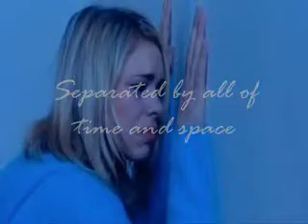Doctor Who - Reunited - a Rose Returns fan trailer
This is something I experimented with, inspired by some of the amazing fan-made trailers I've seen out there. I finally got tired of tinkering with it (not to mention, it'll be obsolete in a few weeks), so thought I'd go ahead and post it now.

The songs are:
"Gorecki" by Lamb
"Pompeii" by E.S. Posthumous
The Doctor/Rose/Bad Wolf theme by Mark Ayers (I think... feel free to correct me)